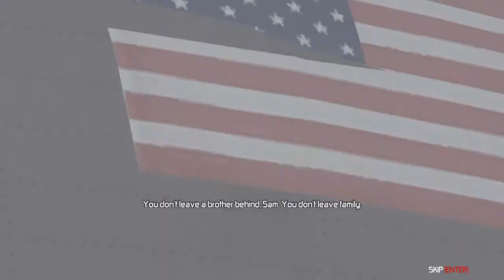Splinter Cell Conviction Realistic Walkthrough Mission #5 Washington Monument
My PC Specs:
Processor: Intel Core i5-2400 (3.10 GHZ) (3.10 GHZ)
Ram: 8GB
Hard Drive: 930gb Total
DirectX Version: DirectX 11
Graphic Card: Nvidia Quadro 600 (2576 MB) (1280X1024)